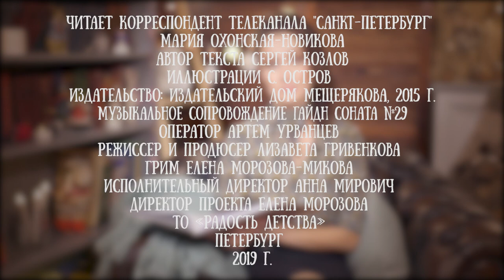Мария Новикова-Охонская читает сказку "Доверчивый ежик" Сергея Козлова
Сказка про ежика особенная - она учит тому, как нужно правильно обращаться с огнем. В садиках малыши ставят по ней спектакли, чтобы рассказать всем детям о пожарной безопасности.

Читает эту историю петербургская журналистка, корреспондент "Телеканала Санкт-Петербург" Мария Новикова-Охонская.